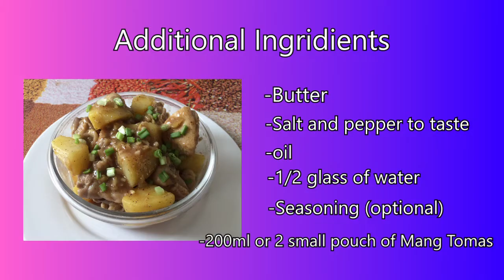Chicken Adobo sa MANG TOMAS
Ingridients:
1/2 CHICKEN
200ML MANG TOMAS
SIBUYAS
BAWANG
LUYA
2PCS PATATAS
BUTTER
OIL
SAL AND PEPPER TO TASTE
WATER